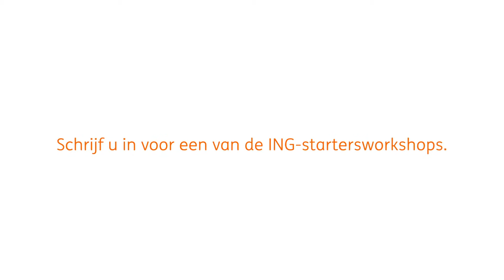Commercial ING Belgium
Maak geen valse start